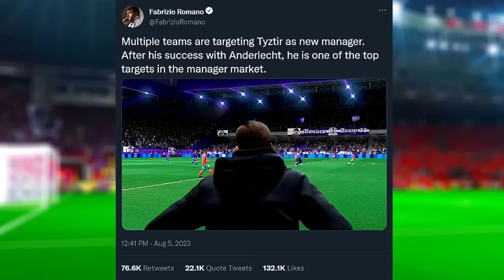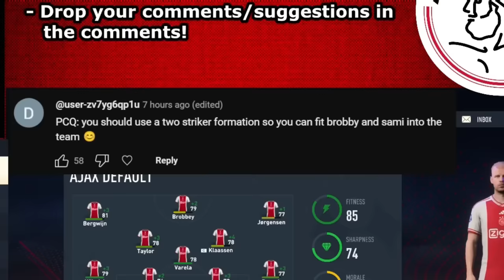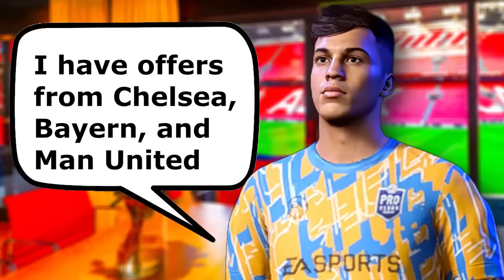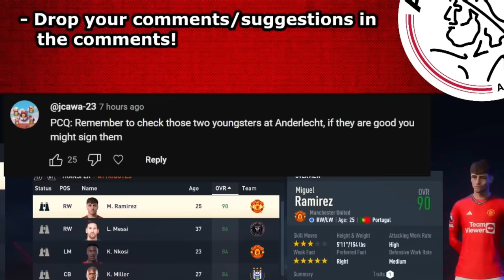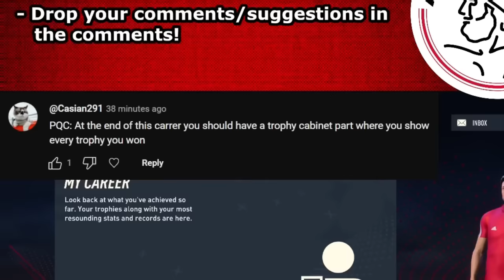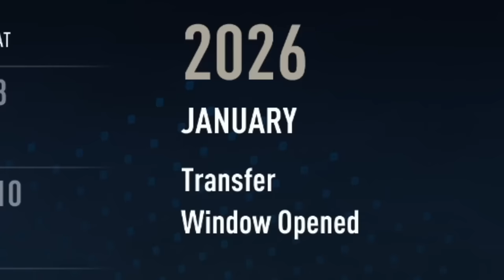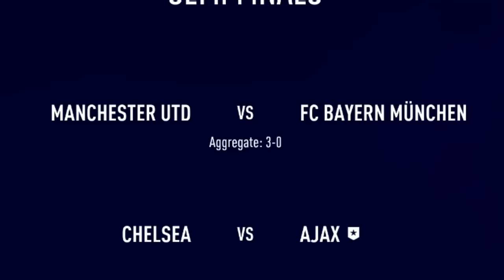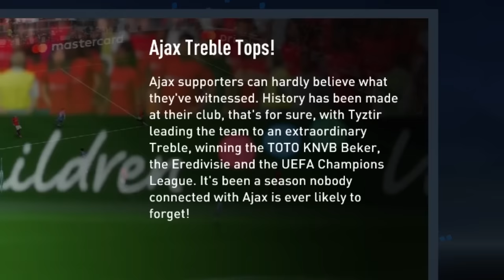Ajax Career Mode - Full Movie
♦ I Become Manager of Ajax... our journey of making Ajax the world's best team begins on FC 24! EAFC 24 Ajax Career Mode, EA Sports FC 24 Ajax Career Mode.